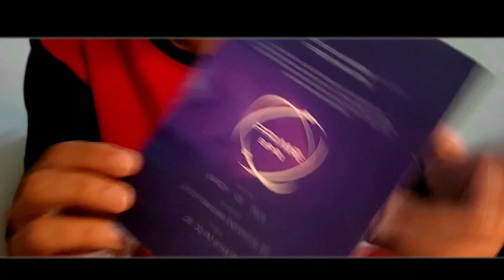Attending my first ever corporate event | Vlog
This vlog was recorded before Ramzan

My Instagram page ( art)